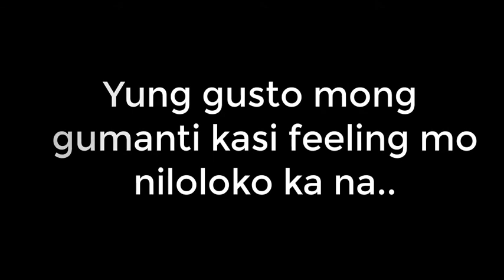PAK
Yung feeling mo niloloko ka. nang gigil ka na sa inis